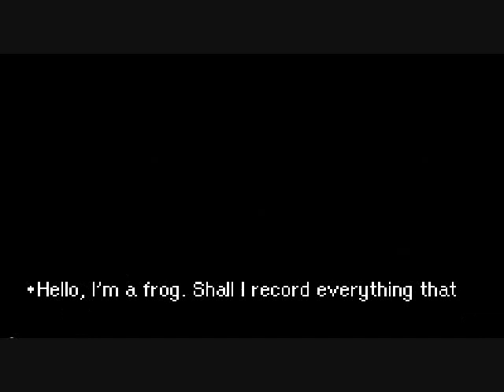LETS PLAY MOTHER 3 PART 30! PIGMASK MILITARY VEHICLE! PORK TANK!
CHAPTER 3 FINALE
HOLY CRAP!
This is the first part OVER 11:00...
wow.